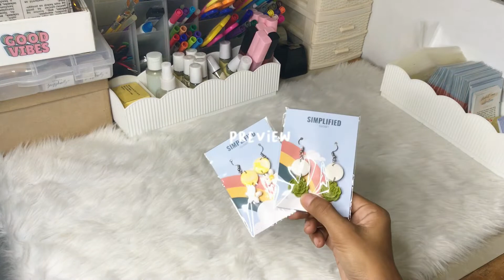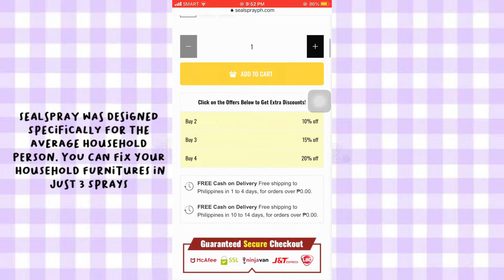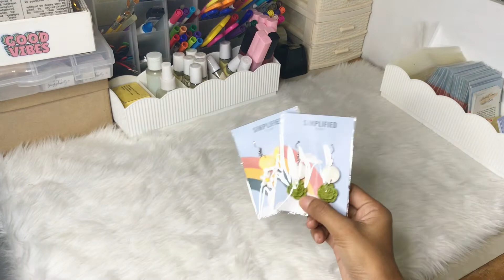Unboxing seal spray product 🍃 + Packing shopee order ♡| studio vlog 33♡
Thank you so much babes for watching❤️happy 25.3k subscribers love you all😘thank you so much for supporting me here on yt.

🎧Playlist🎹] I put spring and summer, fall and winter in the piano play for you.